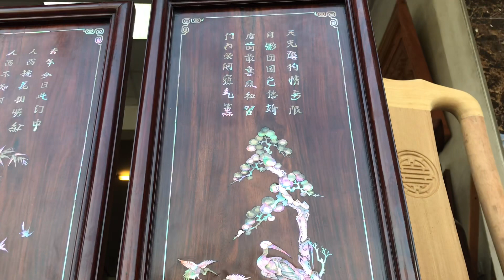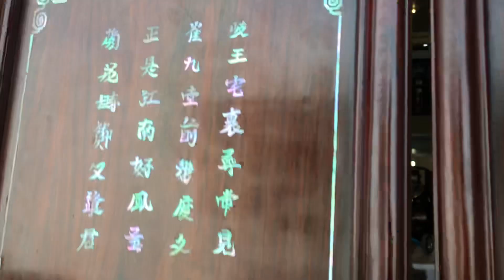VÍP: Bộ Tranh Tứ Quý GỖ TRẮC Khảm Ốc Đỏ 31x1m.ĐỒ GỖ THÀNH LUÂN